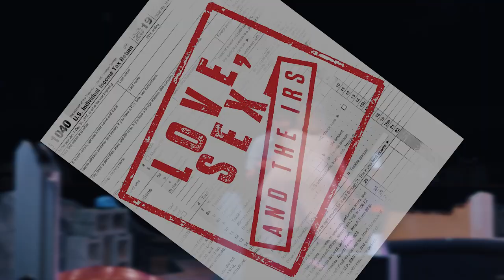Love, Sex and the IRS at Derby Dinner Playhouse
Promo clip for LOVE, SEX AND IRS running now through February 17, 2019.